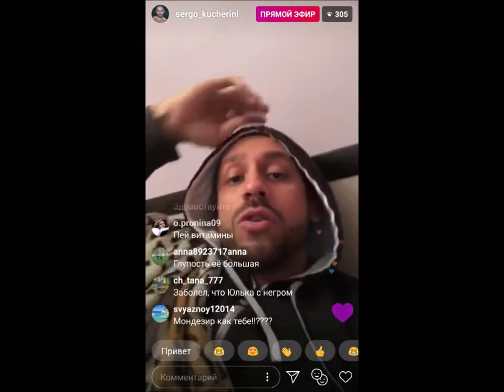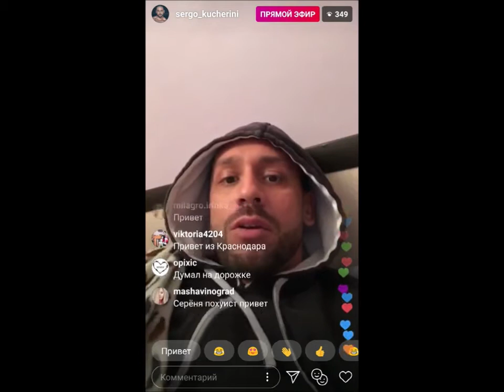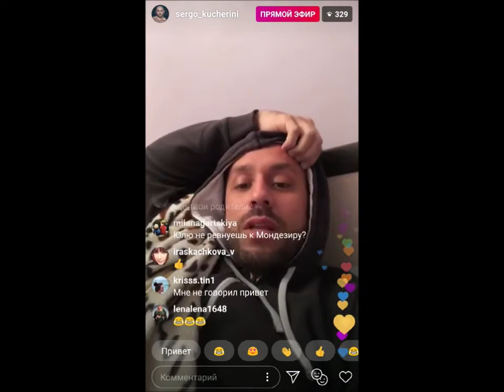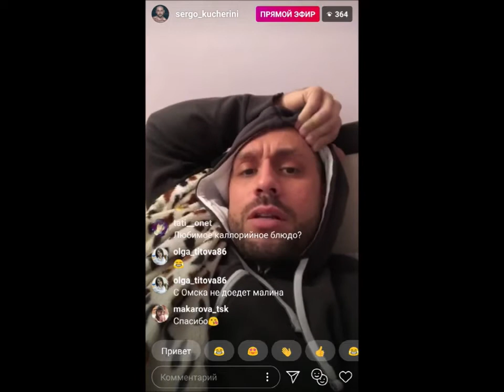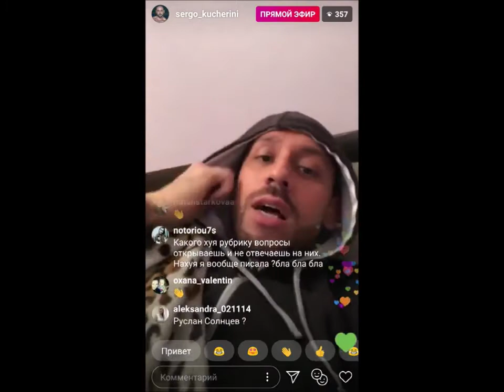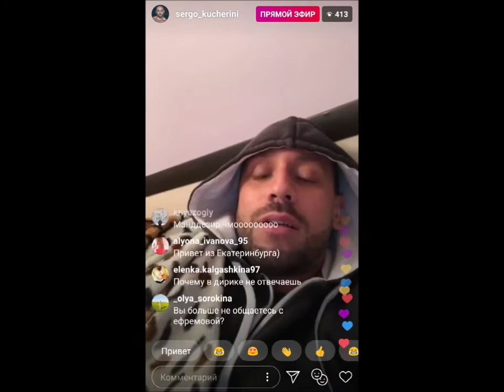Сергей Кучеров в прямом эфире 10 03 2019 Кто будет писать о бывшей, все в чс